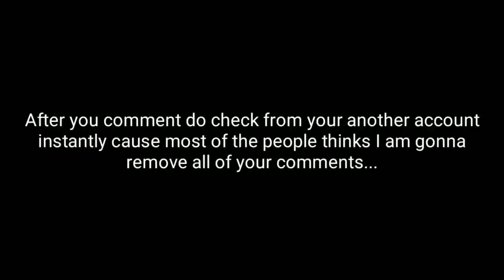Get A FREE GOLDPASS Challenge || Clash Of Clans